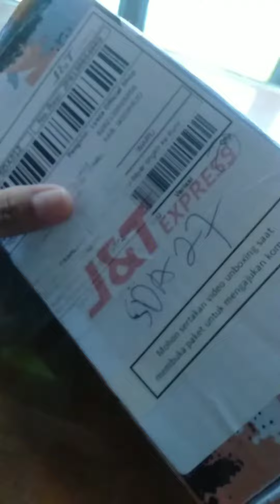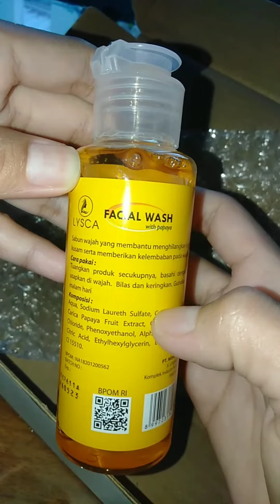Lysca facial wash sabun pepaya viral memutihkan wajah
Lysca Facial Wash - Sabun Wajah Pemutih - Pencerah Wajah dan Glowing Lebih cepat

❤️ A7 04 Juni 2022

♥️Temukan Lysca Facial Wash - Sabun Wajah Pemutih dengan potongan 52%! Hanya Rp20.000. Dapatkan sekarang juga di Shopee!

Key Ingredients :
✅ 𝑨𝒍𝒇𝒂 𝑨𝒓𝒃𝒖𝒕𝒊𝒏 :alpha-arbutin juga merupakan agen pencerah kulit dan depigmentasi. sebuah penelitian dari tahun 1995 menemukan bahwa alpha-arbutin 10x lebih efektif mengatasi pigmentasi di banding kojic acid.
✅ Diperkaya dengan vitamin A, C, E untukmenutrisi kulit dan menangkal radikal bebas
✅ Extract Papaya : Mengangkat sel kulit mati (karena mengandung AHA Natural dari papaya) serta Mencerahkan warna kulit dan mengecilkan pori

Key Benefits :
Mencerahkan kulit kusam / bekas jerawat
Membersihkan & mencerahkan kulit
Memutihkan warna kulit yang tidak merata
Membersihkan komedo & merapatkan pori
Wajah bersih tanpa rasa ketarik dan kering

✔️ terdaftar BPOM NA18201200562